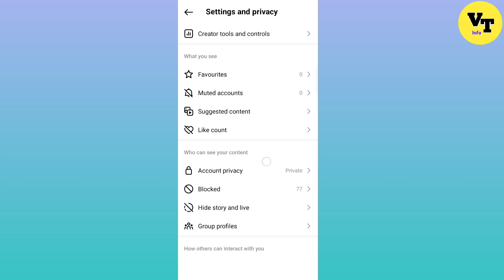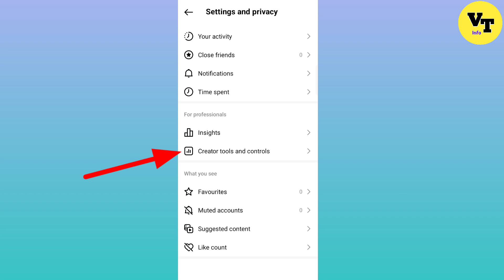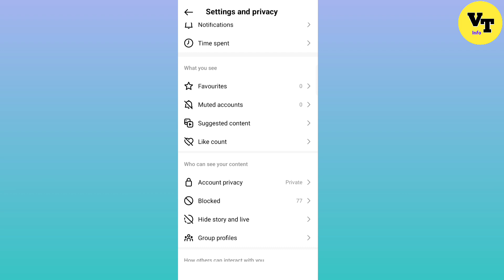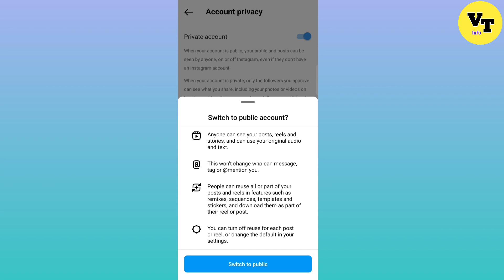instagram ki profile me lock kaise lagaye | instagram profile lock kaise kare